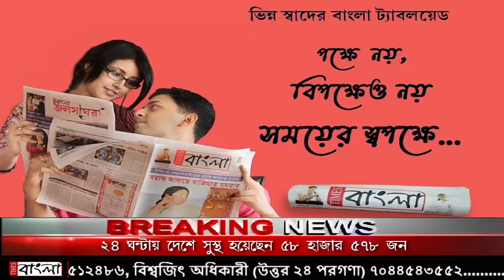গৃহবধূর ঝুলন্ত দেহ উদ্ধার ঘিরে উত্তেজনা হাওড়ার দাসনগরে